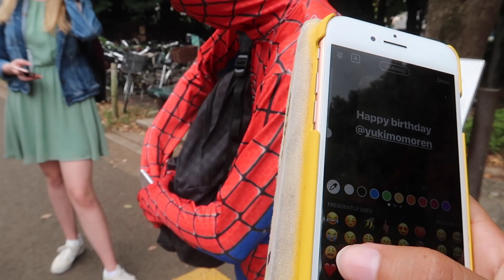Spider-Man Vlogs in Tokyo!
Download my Japanese phrase book or book a Japanese lesson with me to support me and this channel :) It'd mean a lot to me if you did :) PayPal, credit or debit card are ways to purchase :)

September 1 was my birthday so I wanted to do something fun! I walked around as Spider-Man in Yoyogi park(iconic park in tokyo) in Shibuya , Tokyo! Also, I pranked mom with the costume so make sure to watch to the and of the vlog!

Shout out to my friend who helped me film this! Check out her channel!

I'm a Japanese Vlogger living in Tokyo , Japan and film my life!

Instagram   yukimomoren
Snapchat   yukiisdope

Previous vlog